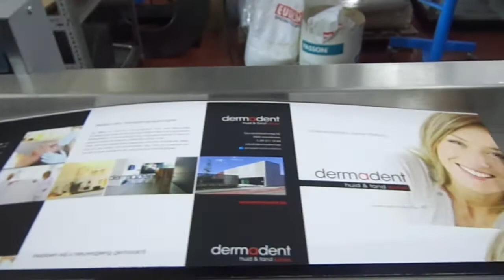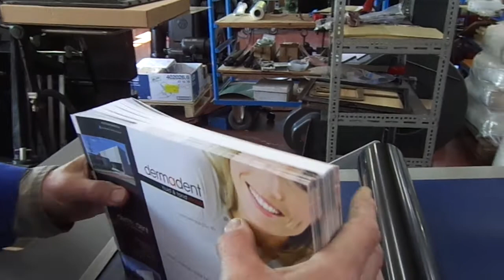MORGANA DIGIFOLD5000P 2010